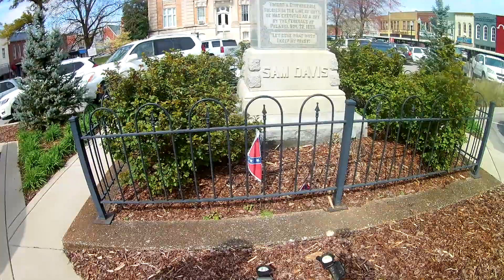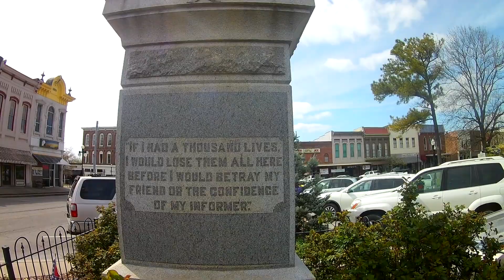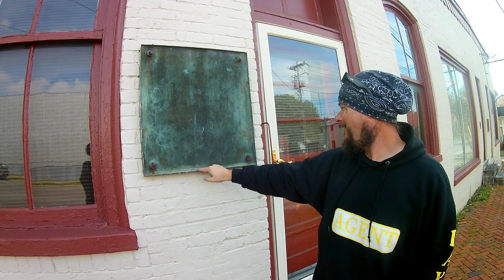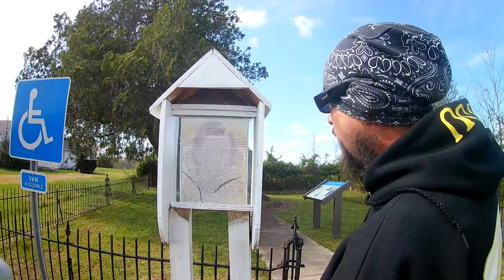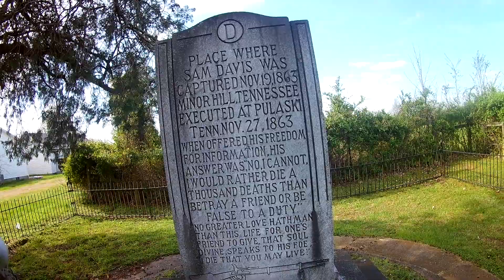STATUES OF SAM DAVIS AND BACKWARDS KKK PLAQUE IN PULASKI TN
in pulaski tn downtown has a statue of sam davis and a backward KKK plaque. not cool history. but cool place